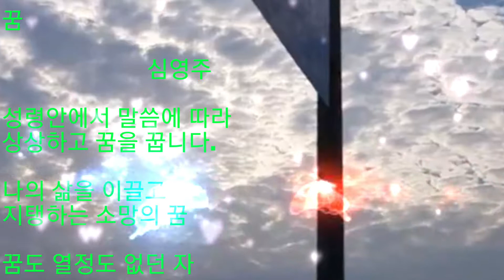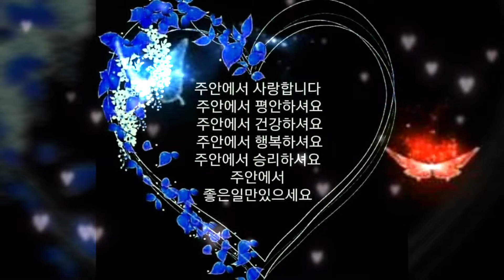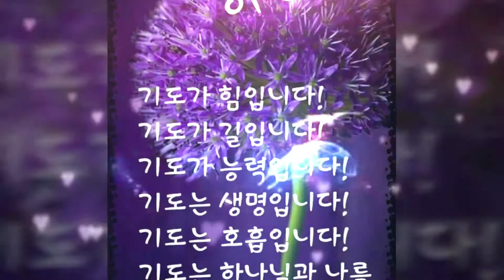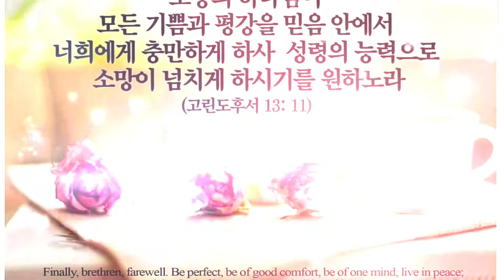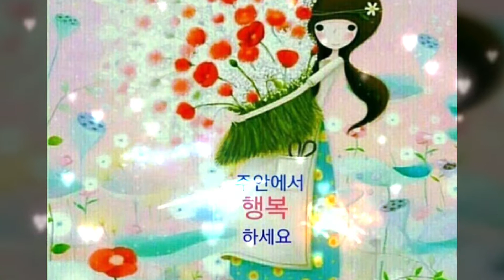꿈(성시, 아침묵상) 하나님의 마음 심영주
주님이주신 꿈을 꾸고 그 꿈은 주님께서 이루십니다.